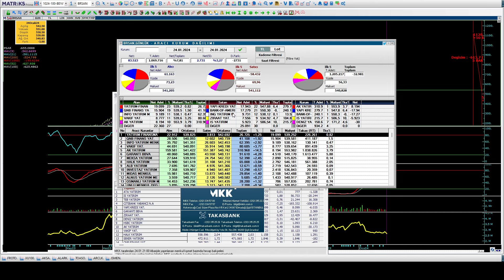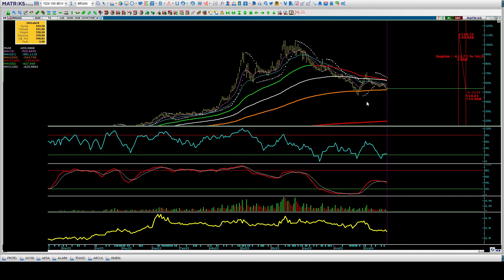Temel Teknik ve Takas Analizi Eğitimi & ₺539,00 BRSAN Teknik ve Takas Analizi & Halil BUHUR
BRSAN hisse ₺539,00
Borusan Teknik Analizi
Takas Analizi
Temel Teknik ve Takas Analiz Borsa Eğitimi
Makas Hedefi
FiboRet Hedefi
Halil BUHUR